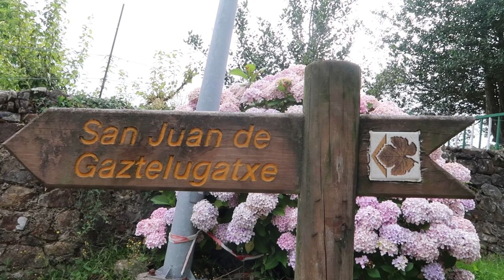Game of Thrones NEW location! (Vlog 281) Bakio day 2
Elizabeth and I spent today hiking to a Game of Thrones season 7 shooting location called San Juan de Gazelugatxe.

- Video equipment-

Joby tripod

-Social media-

Song- Seven years of good luck